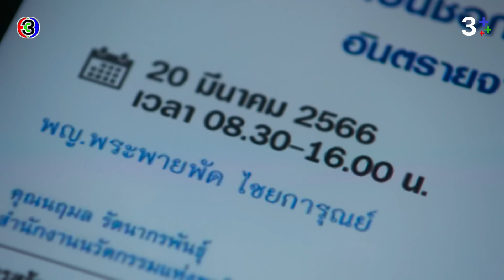FIN | อย่าให้นางรู้เรื่องนี้ แล้วปิดปากให้สนิท | ลมเล่นไฟ EP.4 | Ch3Thailand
บทประพันธ์โดย : ชญานิน  เลี่ยวไพโรจน์
บทโทรทัศน์โดย : กรรณิการ์ โตวรานนท์, ชญานิน  เลี่ยวไพโรจน์, ศรียุดา วรรณภาค
กํากับการแสดงโดย : วรวุฒิ นิยมทรัพย์
ผู้ผลิตโดย : จริยา แอนโฟเน / บริษัท  เมกเกอร์ เจ กรุ๊ป จำกัด